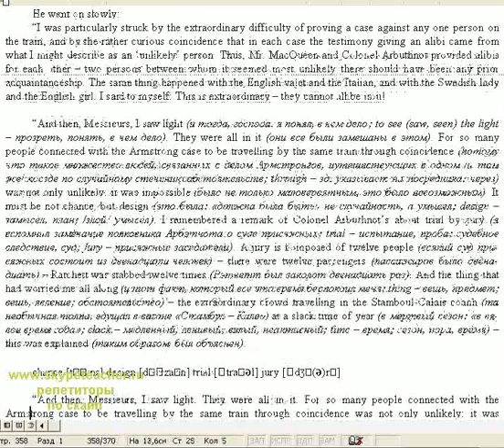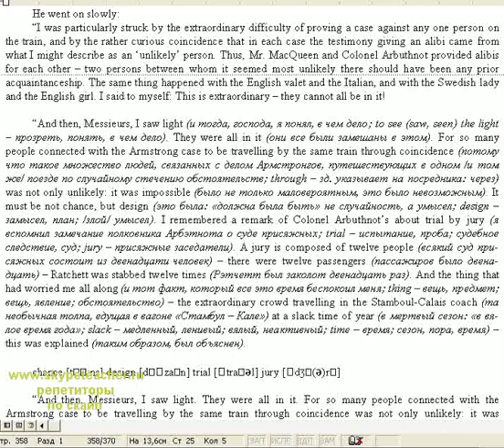Новый формат английского